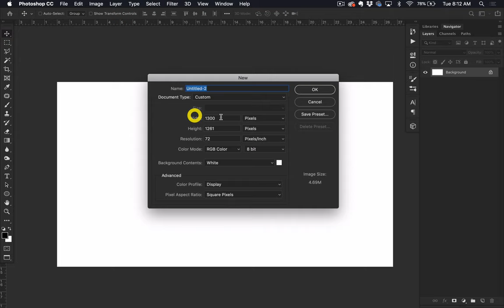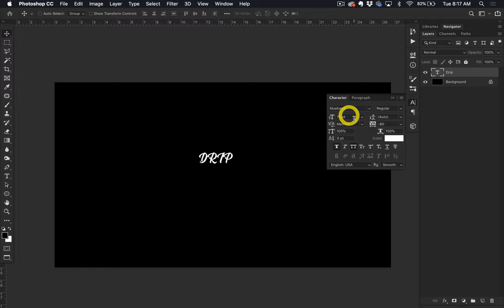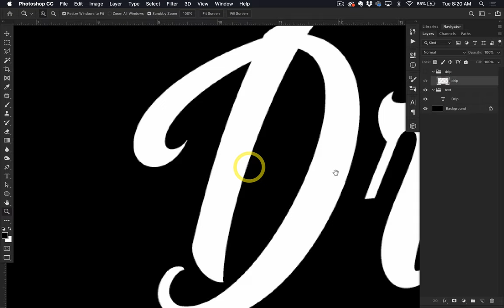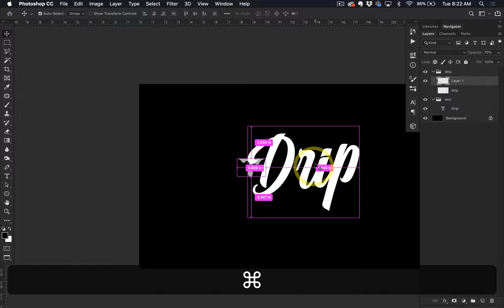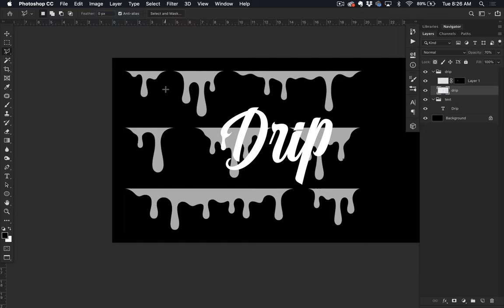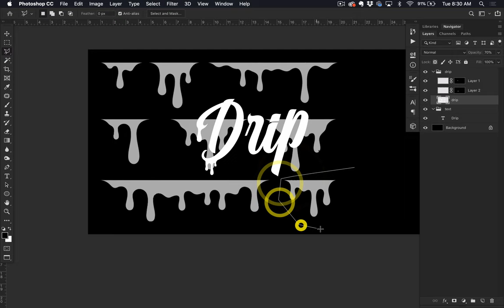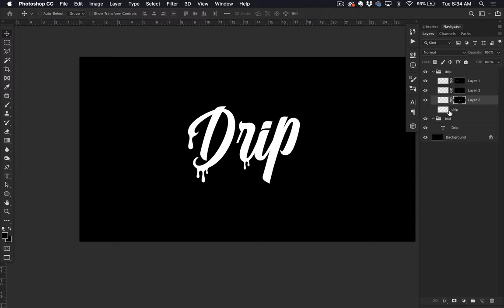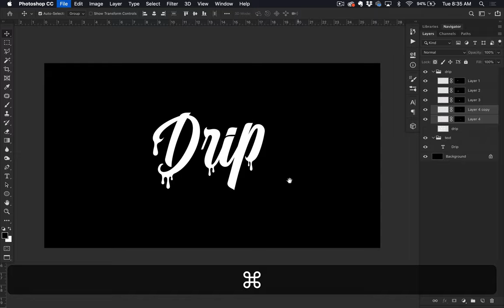Photoshop Tutorial - Drip Text Effect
Photoshop drip text effect tutorial.